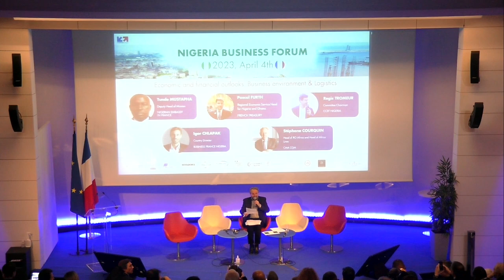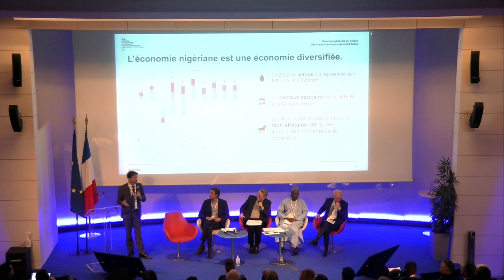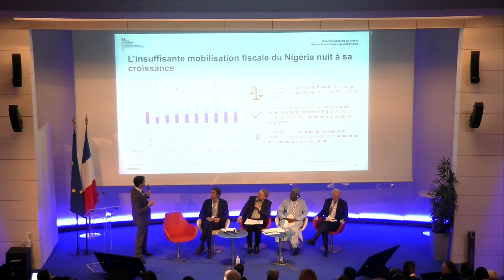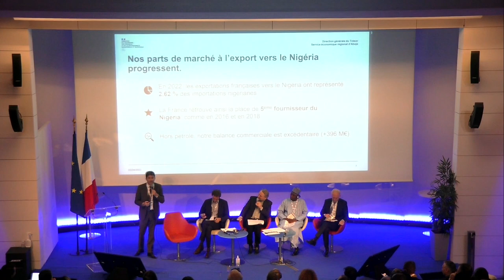Forum d’affaires Nigeria 2023 - Perspectives économiques │Business France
Le 4 avril 2023, Business France a organisé le Forum d’affaires Nigéria 2023, présence d’officiels, d’experts du marché, d’entreprises nigérianes et d’entreprises françaises. Cet événement fut l’occasion de faire le point sur les opportunités présentes au Nigéria pour les entreprises françaises, ainsi que faire un état des lieux de la situation économique actuelle.